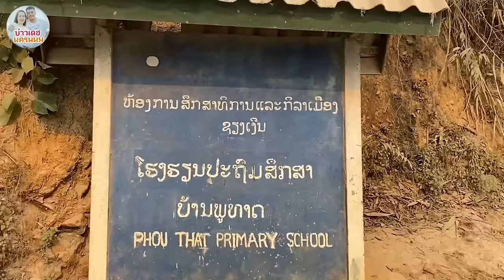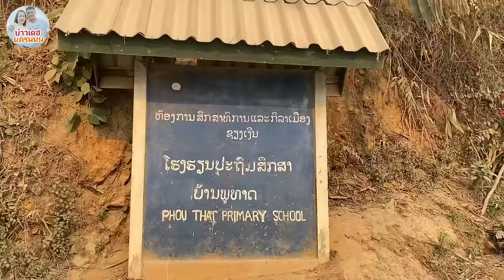สาวลาว อาบน้ำข้างทาง เพราะน้ำประปาไม่มี ชนบทลาว เผ่าขะมุ หรือ ลาวเทิง หลวงพระบาง บ่าวเดชนครพนม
สาวลาว อาบน้ำข้างทาง เพราะน้ำประปาไม่มี ชนบทลาว เผ่าขะมุ หรือ ลาวเทิง หลวงพระบาง บ่าวเดชนครพนม น้องฝน พาเลาะพาเที่ยว สปป.ลาว